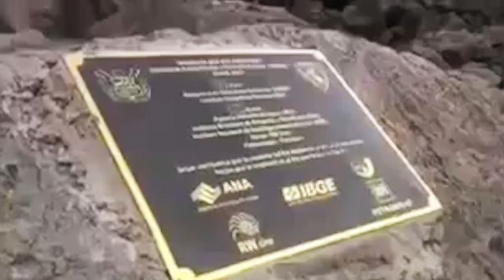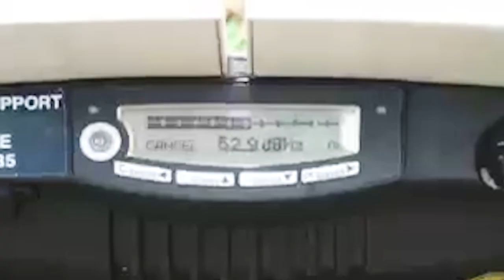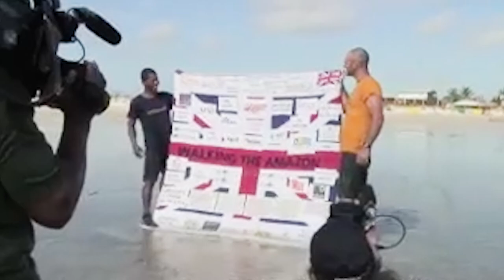Above & Beyond Stories - Walking the length of the Amazon with Ed Stafford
"Everyone told me I was going to die”. Watch explorer Ed Stafford's Above and Beyond story as he recounts his epic expedition to be the first person to walk the length of the Amazon. Join Land Rover's Instagram live interview on 6/10/20 from 11:30am to have your questions answered